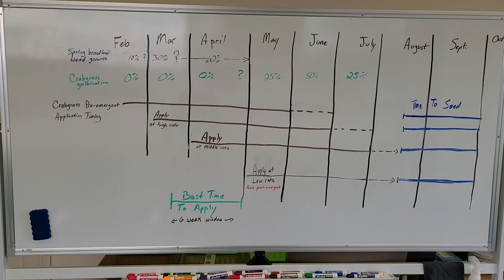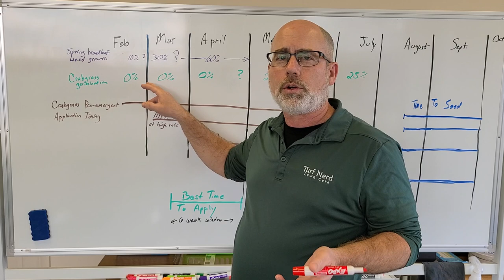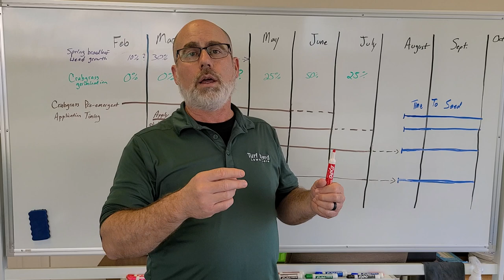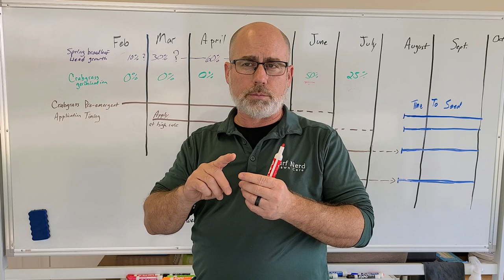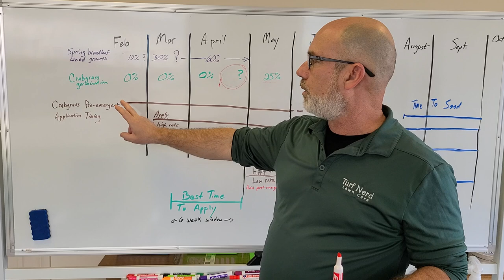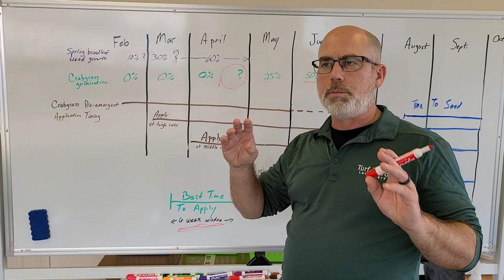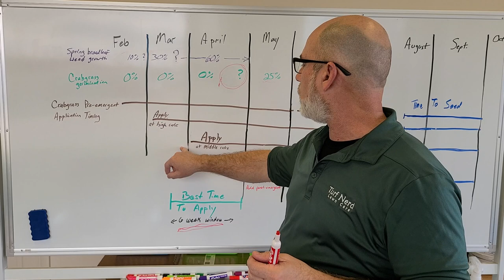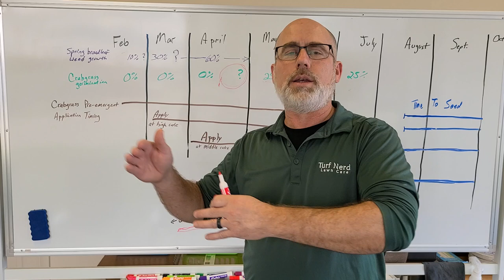Timing of the first spring lawn application in SW Ohio - by Turf Nerd Lawn Care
The time to apply crabgrass pre-emergent treatment, and broadleaf weed control in spring is a large window of opportunity, and there is more time than you think.

We, and all other lawn treatment companies, are often asked, "When will you be out to apply our first spring lawn application?" The answer is complicated and must take many variables into consideration. I try to address a few of these variables as it pertains to my company.